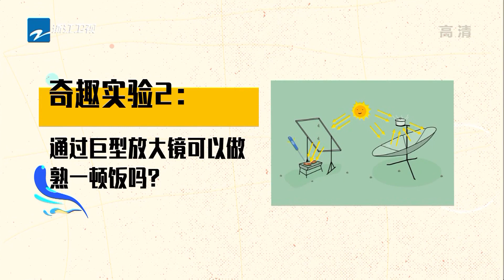任嘉伦李荣浩碎碎念研究太阳锅 陈飞宇疯狂嘚瑟太阳光烤串 《嗨放派》EP1花絮 20210821 [浙江卫视官方HD]